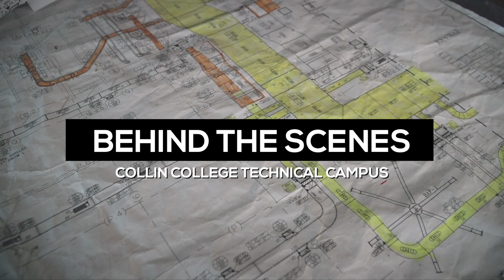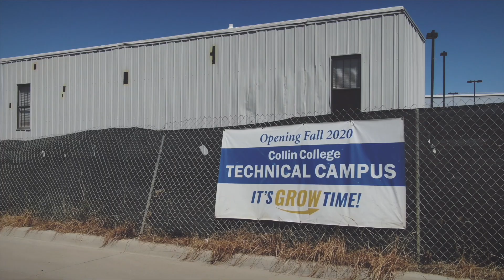Collin College Technical Campus | Behind The Scenes